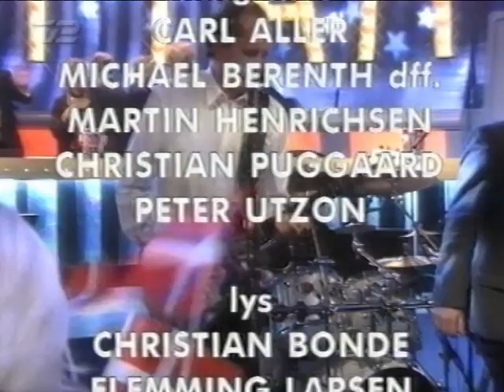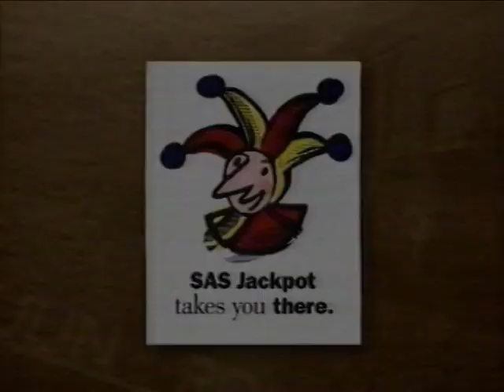TV2 continuity 31. december 1994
Det er rulleteksten fra "Året der gak" vi ser inden en reklamepause, med blandt andet den lange Morten Korch'ske reklame for Kærgården. Derefter en teaser for nytårskoncerten og Jacob Haugaard og Lotte Heise i Paris inden et længere spot for udsendelser i det nye år. Sidstnævnte speakes af Michael Villadsen. Desværre løber båndet ud inden det sidste spot slutter. TV2 den 31. december 1994 i stereo.